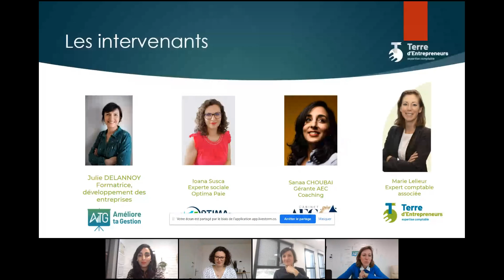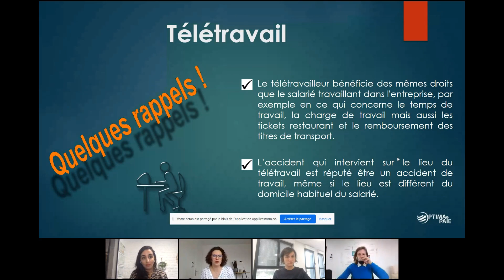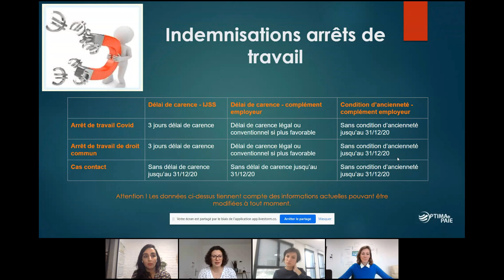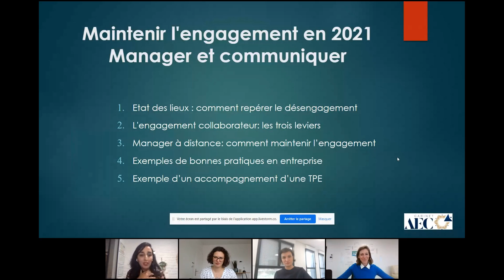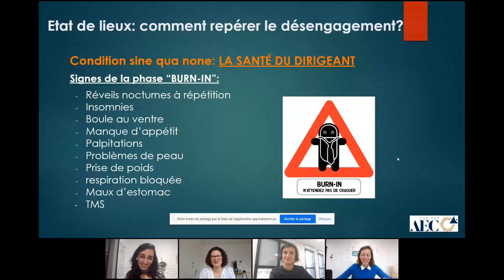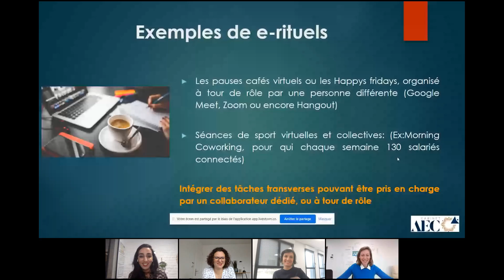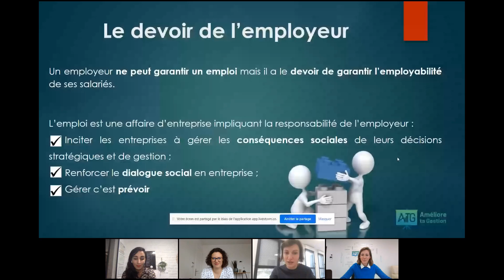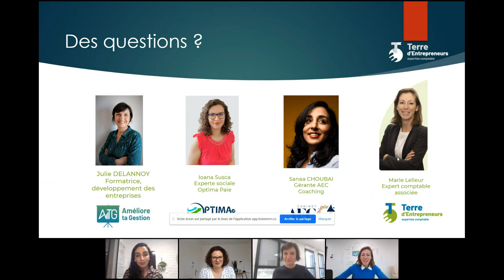comment maintenir l'engagement de ses salaries en 2021 aides financières et managériales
Comment maintenir l’engagement de ses salariés en 2021 : aides financières et managériales !

L’année 2020 va bientôt laisser sa place et avec elle, des remises en question, de belles opportunités, des montagnes gravies et une envie d’aller de l’avant.

👩🏼‍🤝‍👩🏼Nous entendons souvent : seul on va plus vite et ensemble on va plus loin !

Avancer en 2021 passera certainement par la remobilisation des équipes, la revue du management de chacun, l’adaptation aux changements énormes qu’il y a eu en si peu de temps sur nos méthodes de travail et sur la législation liée au Covid.

Ce webinar souhaite sensibiliser les entrepreneurs sur certaines réglementations et les préparer, en 2021, à manager autrement. Nous aborderons :

👍des tips pour apprendre à remobiliser ses équipes (cas concrets)

👍des trucs et astuces pour manager en télétravail et / ou en chômage partiel

Pour s’adapter à la législation, on se posera notamment les questions suivantes :

✅Qu’est ce qu’une personne vulnérable ?

✅Quels sont les indemnités et arrêts en cas d’arrêt covid, arrêt cas contact, arrêt “classique” ?

✅Congés payés pris en charge par l’État – quelles conditions ?

✅Qu’entend-on par le maintien de l’employabilité des salariés et le FNE – Formation (formation prise en charge par le gouvernement) ?

✅Quels sont les règles à retenir mais aussi les risques en télétravail ?

✅Je peux être en télétravail chez mon beau-frère ?

Le tout sous la forme de retours d’expérience

Merci à :

Ioana Susca, expert social

Sanaa Choubai, coach de dirigeants

Julie Delannoy, améliore ta gestion